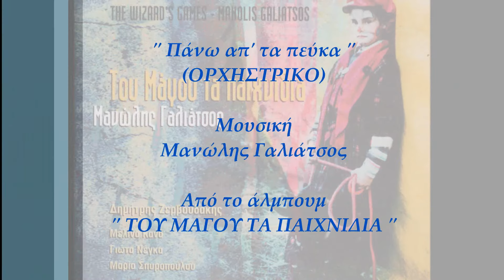Μανώλης Γαλιάτσος -Πάνω Απ' Τα Πεύκα | Manolis Galiatsos - Pano Ap' Ta Pefka (Official Audio)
Μανώλης Γαλιάτσος -Πάνω Απ' Τα Πεύκα
Μουσική: Μανώλης Γαλιάτσος
Από το άλμπουμ ‘Μανώλης Γαλιάτσος - Του Μάγου Τα Παιχνίδια'

Official Audio Video of 'Pano Ap' Ta Pefka'
From the album ‘Manolis Galiatsos - Tou Magou Ta Pehnidia’
Διανομή: Chromodiastasi Ltd / MLK